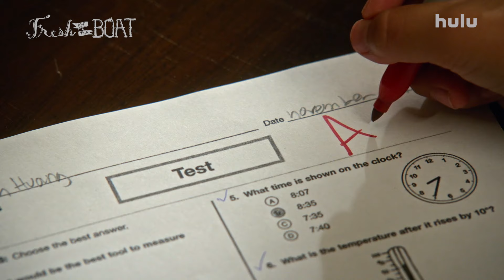Best of the Huang Brothers | Fresh Off the Boat | Hulu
Eddie, Emery, and Evan may mess around and get on each others nerves, but at the end of the day they're brothers who love each other. Here are some of the best moments of the Huang brothers!